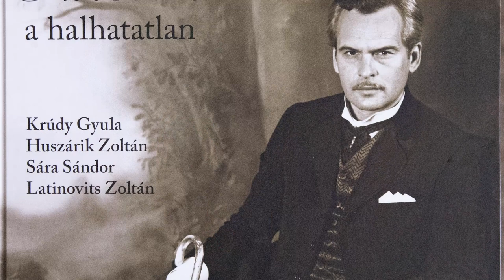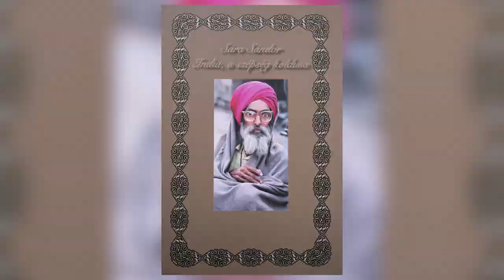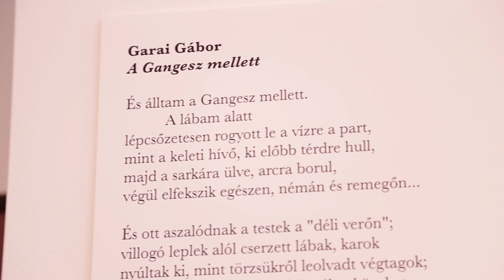Sára Sándor Indiája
India különböző arcait mutatta be a Sára Sándor Kossuth-nagydíjas rendező-operatőr fotóiból nyílt kiállítás a Budavári Önkormányzat TÉR-KÉP Galériájában. A kiállítás kurátora B. Müller Magda fotóművész volt, akit régi barátság fűz a Nemzet Művésze elismeréssel is kitüntetett filmeshez. A kiállításon 83 kép látható, amelyek egy nagyobb gyűjtemény részei. Korábban szintén B. Müller Magda szerkesztésében jelent meg az India, a szépség koldusa című album, amelyben helyet kapott a teljes anyag és Sára Sándor Indiában készített fényképei mellett, a kiállításhoz hasonlóan indiai tematikájú verseket is olvashatunk benne.